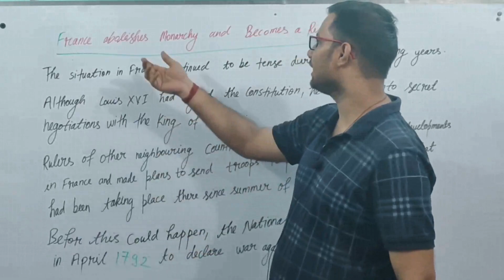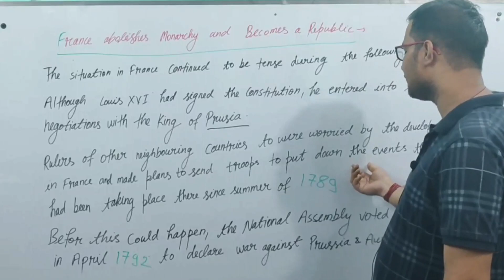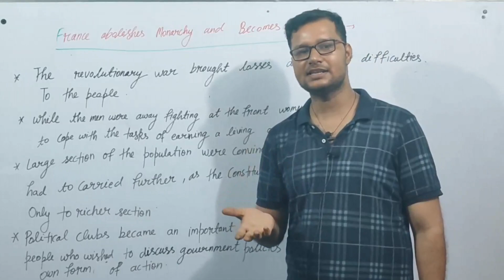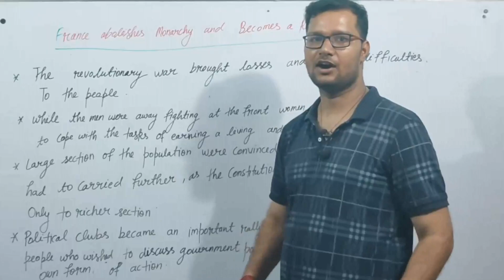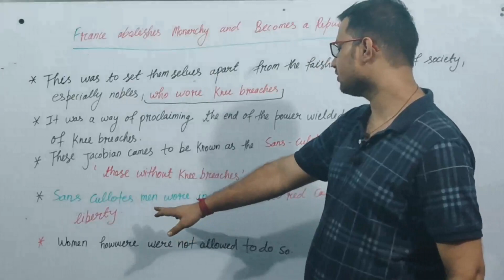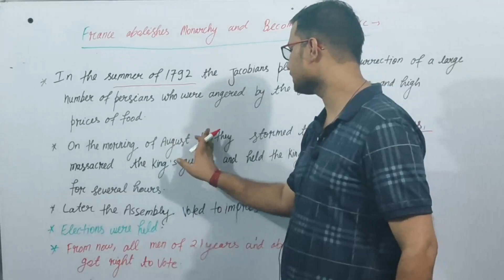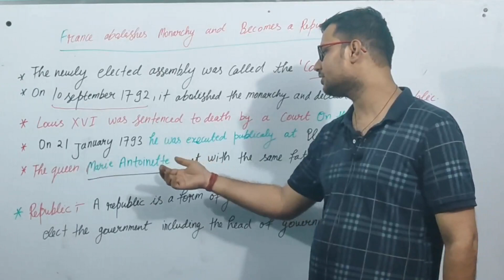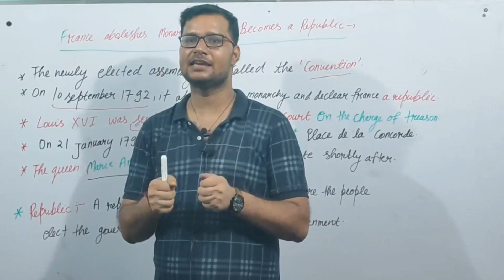French Revolution | Class 9 | History | Arpan Education